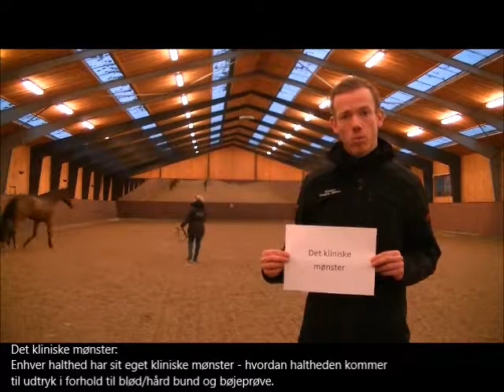Video 2 - Blokader og billdediagnostik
Det er nu lokaliseret, hvor i benet haltheden sidder, og nu skal den eksakte diagnose stilles.

Se med i denne video hvor dyrlæge Frederik Nielsen gennemgår næste skridt i halthedsundersøgelsen – billeddiagnostik.